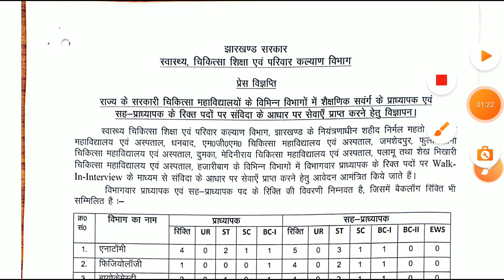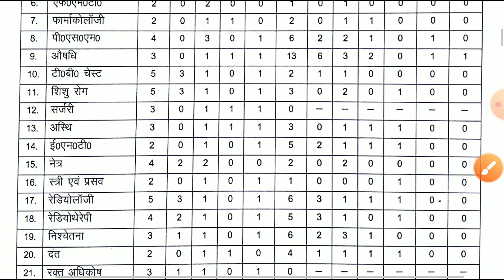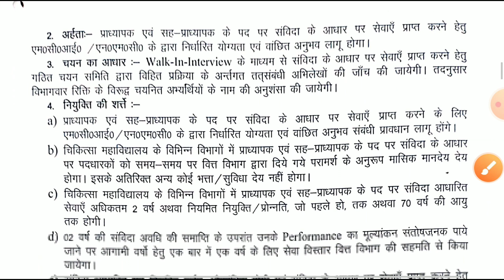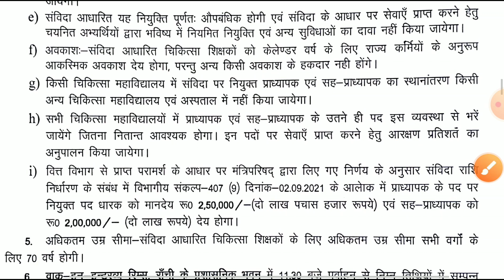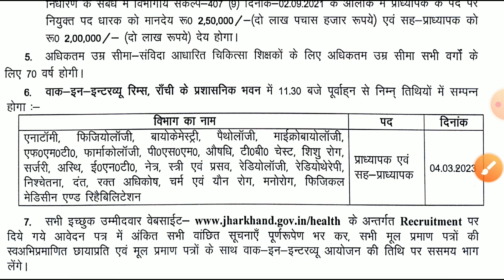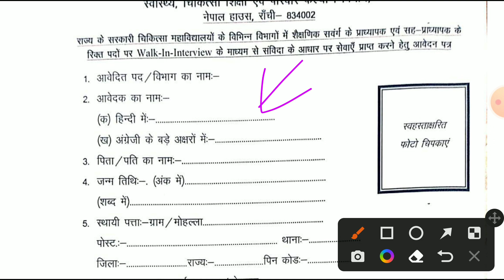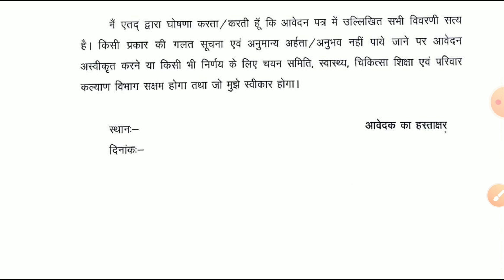स्वास्थ्य एवं कल्याण विभाग में निकली भर्ती 🔥🔥🔥 Health department Vacancy jharkhand job news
For book PDF direct msg on Telegram- @bound2education

other videos in channel-

Civil court form fillup proceCivil Court bharti Interview and screening test civil Court form fillup process फॉर्म कैसे भरें
व्यवहार न्यायालय में फॉर्म कैसे भरना है Civil Court form process

Civil Court vecancy jharkhand व्यवहार न्यायालय भर्ती झारखंड Civil court Vacancy form fillup

CIVIL COURT VACANCY DEOGHAR व्यवहार न्यायालय देवघर भर्ती Jharkhand job news matrik level vacancy

CIVIL COURT VACANCY व्यवहार न्यायालय जमशेदपुर भर्ती Jharkhand job news matrik level vacancy

NVS VACANCY Netarhat Vidyalay Samiti new VACANCY नेतरहाट विद्यालय समिति भर्ती
पारा शिक्षक बहाली झारखंड Contractual teacher requirements jharkhand

2000 शिक्षकों की बहाली का आवेदन पत्र शुरू jharkhand job news jharkhand teacher vacancy

jssc pgt

Jharkhand PGT